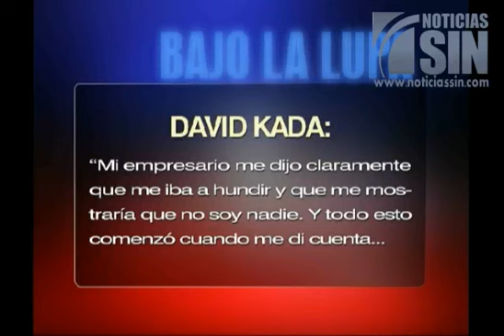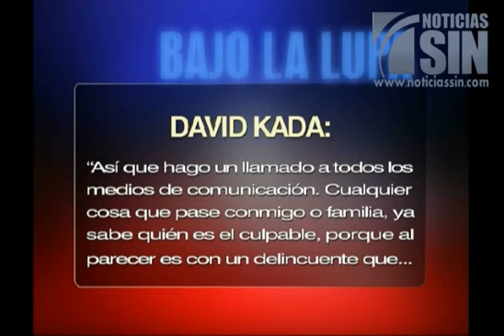El salsero David Kada dice teme por su vida